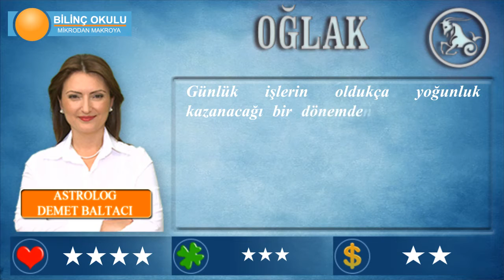OĞLAK Burcu, GÜNLÜK Astroloji Yorumu, 02 Mart 2014, - Astrolog DEMET BALTACI - Bilinç Okulu